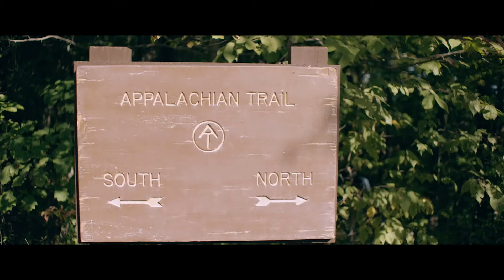WRONG TURN (2021) Matthew Modine, Emma Dumont, Horror Movie Trailer HD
Wrong Turn (NEW 2021) Trailer HD

◾ Release Date : 26 January 2021
◾ Starring : Matthew Modine, Emma Dumont, Charlotte Vega
◾ Directed By : Mike P. Nelson
◾ Genres : Horror, Thriller
◾ Plot : Friends hiking the Appalachian Trail are confronted by 'The Foundation', a community of people who have lived in the mountains for hundreds of years.

Note : WrongTurn EmmaDumont FutureMovies Trailer | Courtesy of Saban Films.